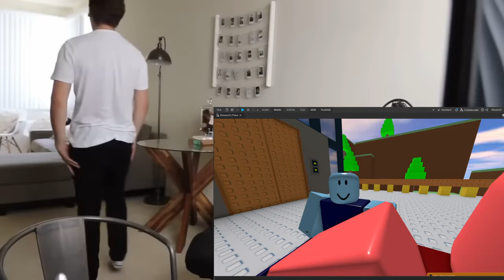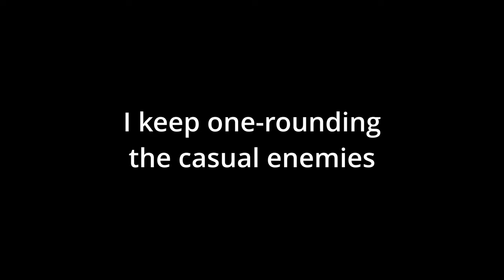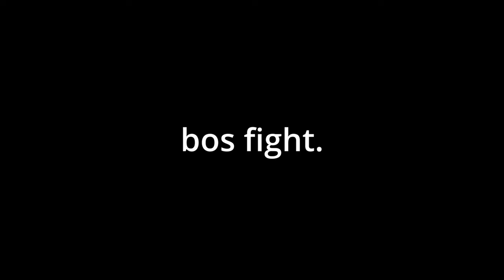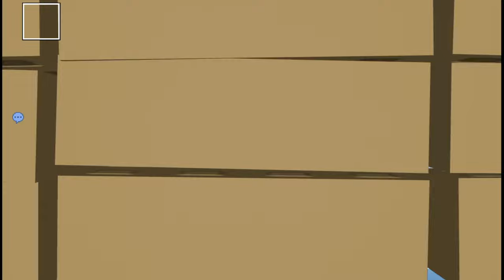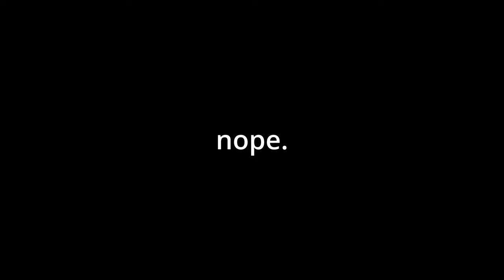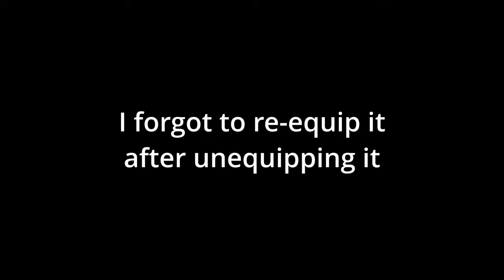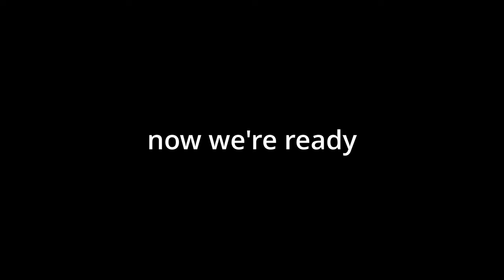The Counter God of Block Tales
my hands hurt from editing and my brain feels like liquid to touch